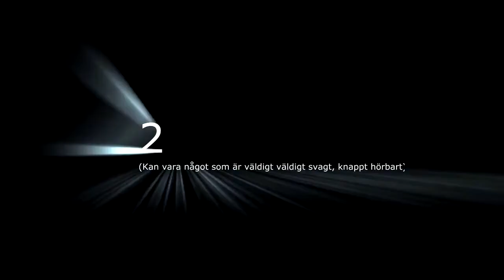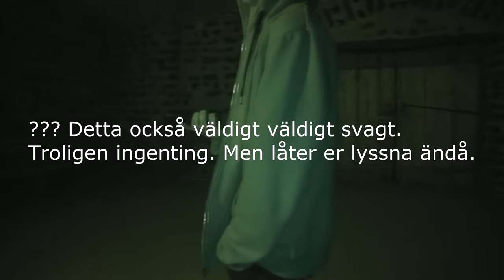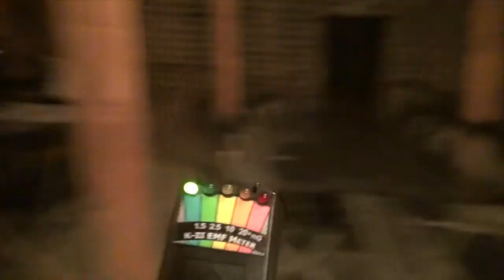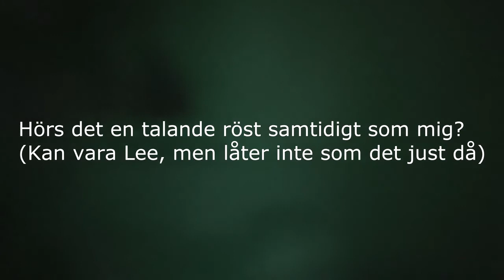Läskiga klipp Paranormal Undersökning av Svabensverks Herrgård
Paranormal Undersökning av Svabensverks Herrgård